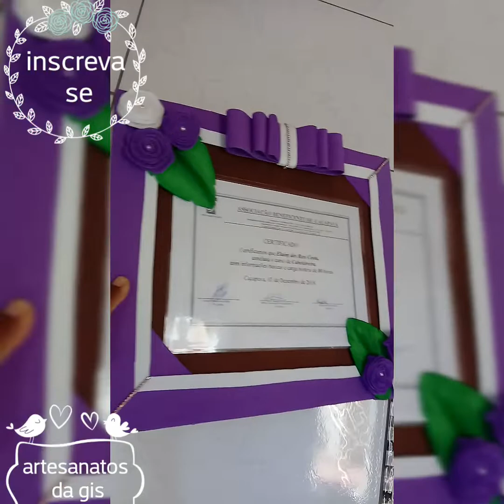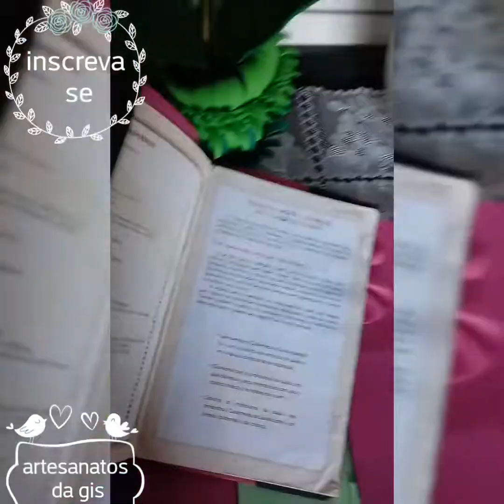flores sem frisadores, 🌹 🌻 🍂🍀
oi gente linda...hj venho mostrar um pouquinho do meu trabalho. através desse vídeo ❤💝🌱...ate o próximo vídeo.❤